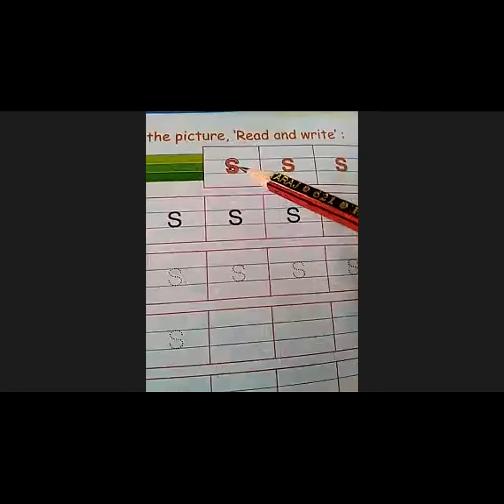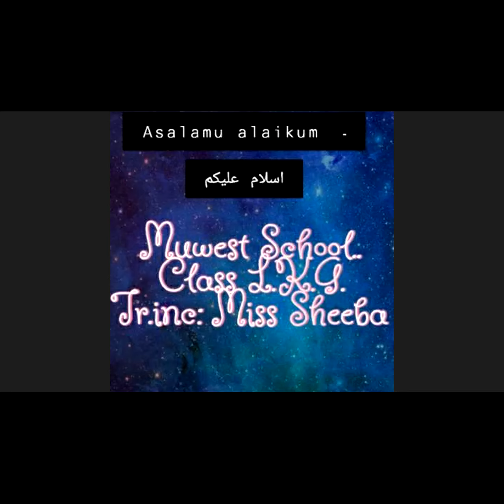LKG class part 1 19/07/21